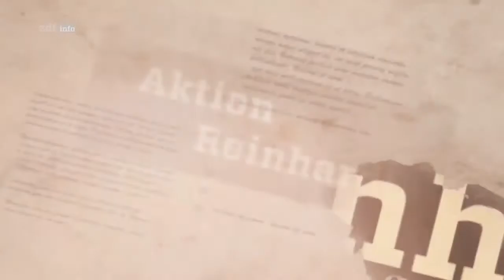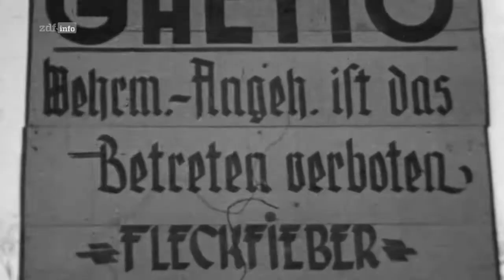ODILO GLOBOČNIK # OPERATION REINHARDT